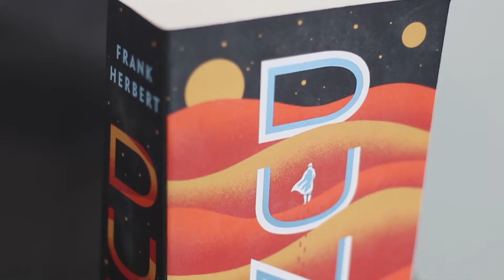The Tacoma "Dune" - Cityline - October 22, 2021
The new blockbuster film version of “Dune” is opening this week at The Grand Cinema and there are some unique Tacoma connections. The obvious one is the fabulous new Dune Peninsula at Point Defiance Park. Catch a sneak peek of Metro Parks Tacoma short trailer, a mini-documentary, all about that connection, learn where author Frank Herbert was born and why the park was named after the original book “Dune”.